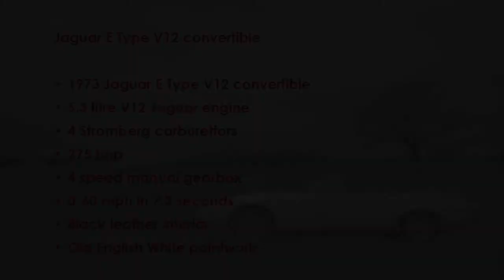Jaguar E Type convertible in the Cotswolds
The Great Escape Classic Car Hire Jaguar E Type V12 convertible on the road in the Cotswolds. 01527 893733
Produced and shot by Warped Noise